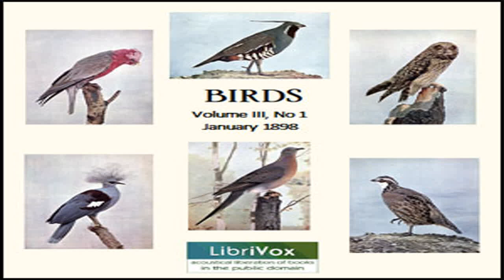Birds, Vol. III, No 1, January 1898 by VARIOUS read by Various | Full Audio Book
Birds, Vol. III, No 1, January 1898 by VARIOUS ( - )
Genre(s): Nature & Animal Fiction, Poetry, Nature

Read by: YipYipHooray, Alan Mapstone, Colleen McMahon, Valentina Vocelli, Sawyer Rewis, mleigh, Availle, Max Hollway, BettyB, Jenn Broda, Helen Ko, Larry Wilson, Owlivia, Phil Schempf in English

Chapters:
00:00:00 - 01 - Introduction
00:03:00 - 02 - The Pigeons
00:04:28 - 03 - The Crowned Pigeon
00:06:30 - 04 - The Red-Eyed Vireo
00:08:56 - 05 - The Red-Eyed Vireo
00:12:34 - 06 - The Early Owl
00:14:51 - 07 - The Fox-Colored Sparrow
00:17:59 - 08 - Bob White!
00:20:38 - 09 - Bob White
00:24:06 - 10 - Birds in the Schools
00:28:20 - 11 - The Passenger Pigeon
00:32:10 - 12 - The Passenger Pigeon
00:35:50 - 13 - The Short-Eared Owl
00:38:48 - 14 - The Short-Eared Owl
00:42:24 - 15 - The Rose Cockatoo
00:44:48 - 16 - The Rose Cockatoo
00:48:36 - 17 - Pleas for the Speechless
00:52:22 - 18 - The Mountain Partridge
00:54:35 - 19 - Bob White
00:55:47 - 20 - The New Tenants
01:04:48 - 21 - Summary

Birds, Illustrated by Color Photography was a monthly publication of the Nature Study Publishing Company of Chicago. It includes short poems, anecdotes and factual descriptions of birds with accompanying color plates. The magazine was published from 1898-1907 under the various titles, 'Birds,' 'Birds and all Nature,' 'Nature and Art' and 'Birds and Nature.' Later issues were expanded to include animals, plants, etc. Summary by J. M. Smallheer